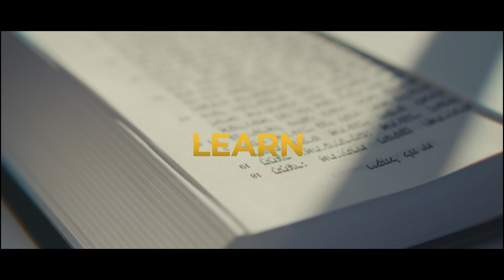Parsha Matot-Masei 5784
🏄 Muizenberg Hebrew Congregation 🏄
This weeks Parsha is Matot-Masei.

🎦 ABOVE is our weekly video with R' Ryan Goldstein

The name of the Parshah, “Matot,” means “Tribes,” and it is found in Numbers 30:2. The name of the Parshah, “Masei,” means “Journeys,” and it is found in Numbers 33:1. Moses conveys the laws governing the annulment of vows to the heads of the tribes of Israel. War is waged against Midian for their role in plotting the moral destruction of Israel, and the Torah gives a detailed account of the war spoils and how they were allocated amongst the people, the warriors, the Levites and the high priest.

🕯🕯Candle lighting: 5:49pm

Blessing over the candles:
"Baruch Atah Ado-nai, Elo-heinu Melech Ha-olam, Asher Kid’shanu B’mitzvotav V’tzivanu, Lehadlik Ner Shel Shabbat"

🎶 Friday Kabalat Shabbat: 6:00pm

Shabbos Day | Mevarchim Chodesh Av
📖 Shacharit: 9:30am
🍰 Kiddush: 11:45am

Shabbos Ends / 🕯Havdalah: 6:47pm

Wishing you all a wonderful good Shabbos and love from Muizenberg